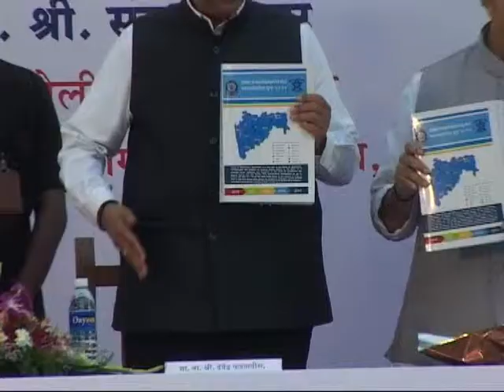Divisional Information Office